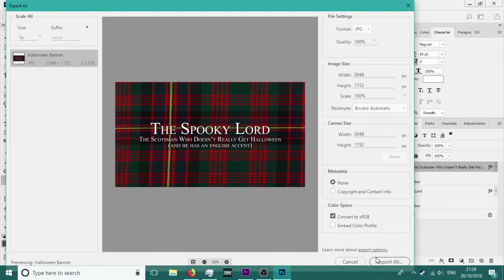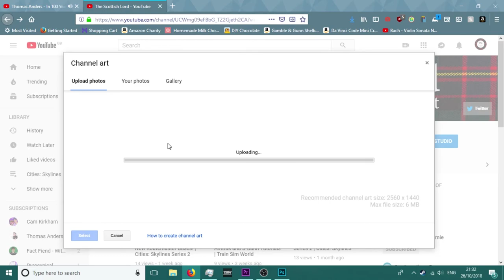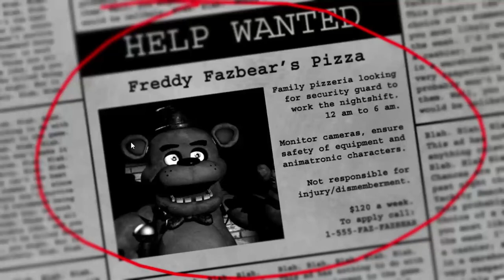TSL Halloween Special | Five Nights at Freddy's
I didn't want to do this, but I rather did at the same time! On this years' Halloween I play FNaF.  Why do I do this to myself?